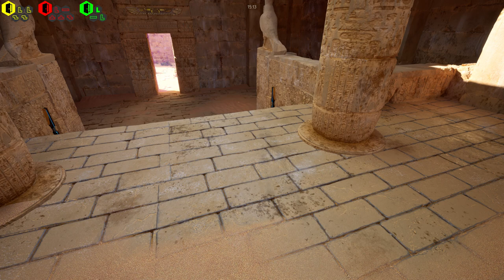Talos2 2023 11 12 15 08 12